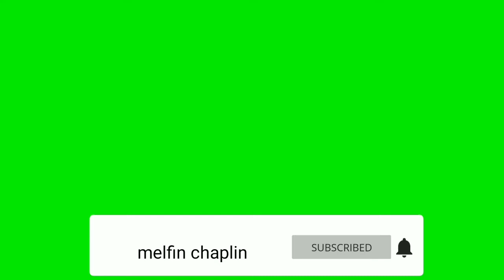MAGIC CHESS !!! KEREN !!! Darah 5 bisa menang dengan formasi ini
Magic chess INDONESIA

mobile legend
magic chess